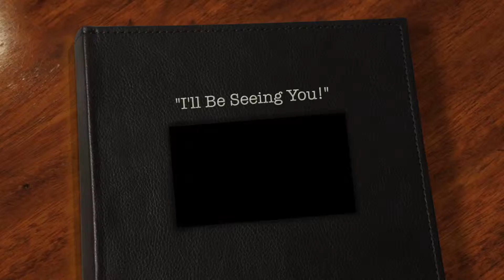THESINATRASINGER "I'll Be Seeing You!"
Retired US NAVY Veteran is THESINATRASINGER on YouTube.
This was my first YouTube video and cover of this song in the style of Tony Bennett.  Please Enjoy!